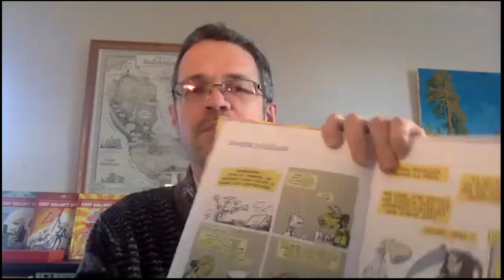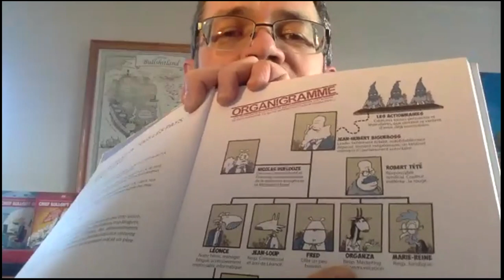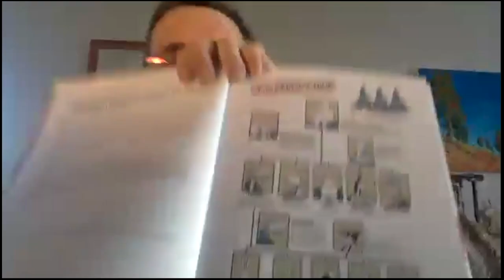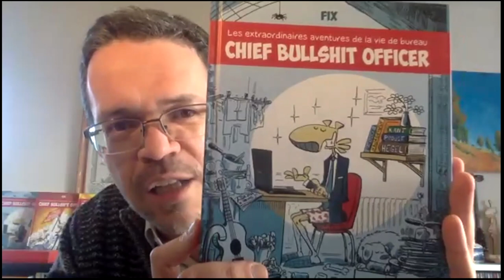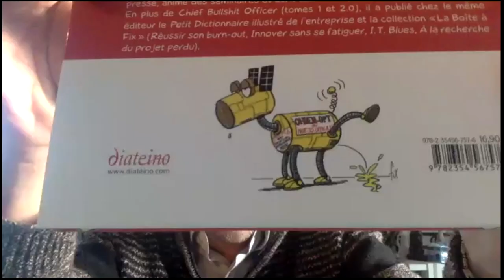Et si on racontait le travail en BD : interview avec Fix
Webinaire organisé dans le cadre du Concours Positive Future - Le travail en 2050. Avec le dessinateur Fix, animé par Ségolène JOURNOUD, Pôle de la Direction Technique et Scientifique de l’ANACT.

Présentation
Parmi les formes de mise en récit du Concours Positive Future, nous avons la Bande-dessinée. Focus sur ce mode de narration avec le dessinateur FIX. Auteur et illustrateur spécialisé dans le dessin humoristique autour du monde de l’entreprise, il nous raconte son parcours, son style et sa perception du monde du travail. Auteur entre autres de Chief Bullshit Officer (2022), Chief Bullshit Officer 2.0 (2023) et Petit dictionnaire illustré de l’entreprise (2019), FIX nous offre en effet un regard plein d’humour sur le travail.